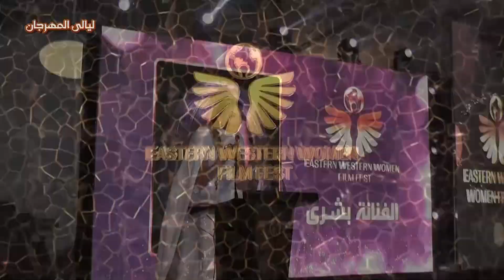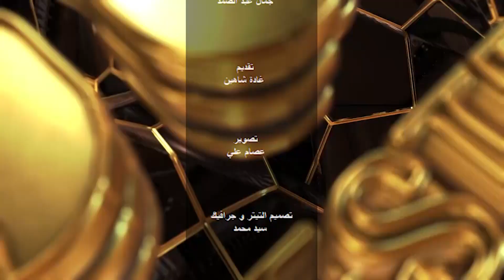The Eastern Western Women Film Fest Event in its Entirety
All the interviews and show